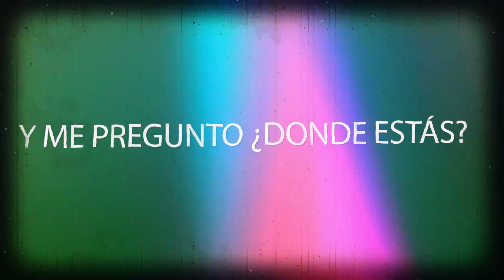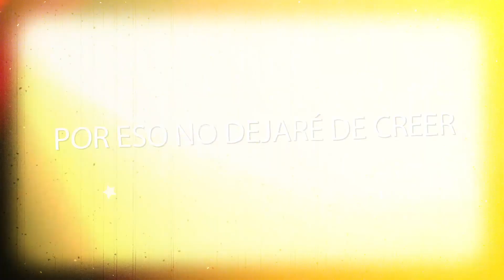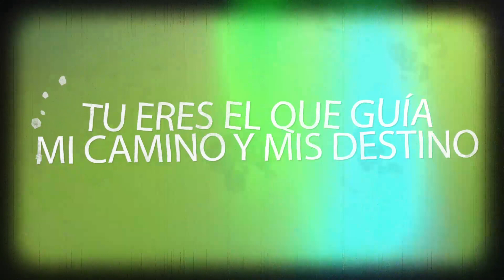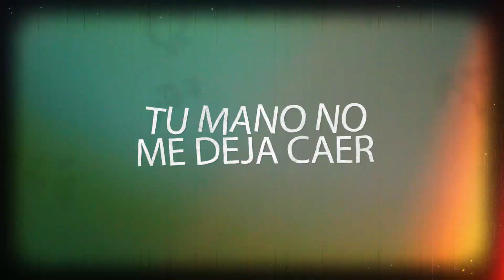No Perderé la Fe - Jorge Sandoval (lyric video official)